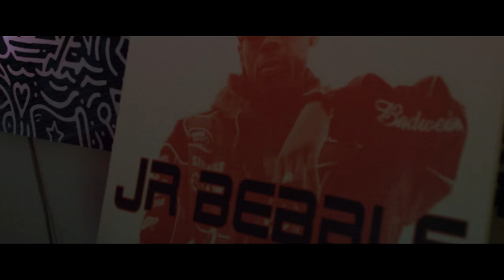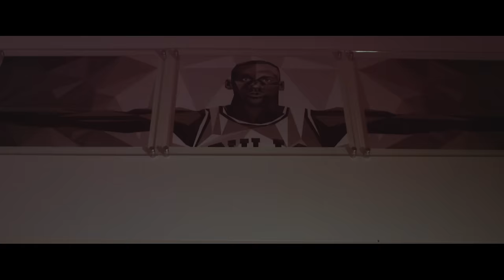Jr Bebble - Shelf (Official Music Video)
Shelf Lyrics:
They rather see me on that... (yeah- yeah- yeah) Rather see me on that... (eh-yeah)
Rather see me on the shelf, but a n out here buzzing
So much hours in the studio, go really ask my cousin
We been running down on the foreign I push the button
I done came up from the dirt, they can’t really tell me nothing Rather see me on the shelf, but a n out here bussin’
All the friends I had to leave up in the past should know I love em Watch how I say fam, got so many f cousins
All alone up in this journey, I been running I been running
Had to change up all my ways, I was oh so use to thugin’
In my city they would love to see your head pushed back like muffins Some these shorties scandalous, you never know who girl you f Still we gotta do it B.I.G so common if you coming
Had to hit em wit a wave, Dae Dae know I’m onto something
Prezy got me like a superhero when they got the bussin’
And I know I went my ways but Im still gon’ miss my cousin
Still tryna’ find God number someone tell em that I love em
(Yeah-ey)
I don’t know these days, just how long ill stay
But while I am here, guess that ill change things
I don’t know how long, how long im gon stay but Guess while I am here, im gon change few things yeah
They rather see me on the shelf, but a n out here buzzin (yeah)
Buzzin
We been running down on the foreign, I push the button (yeah-yeah push the button)
They rather see me on the shelf, but a n out here bussin
All the friends I had to leave up in the past should know I love em
Watch how I say fam-lay,
Watch how I say family (eh)

💃- @atl_shawtyyyy -Female
🕴- @marquelrookwood - RoadMan (shooter)
💡- @cinemakhuong -  Lighting
🎥 - @_yogidigital - BTS/ Camera B
🚁- @kingjdmedia - Drone Operator
🎬- @dieselshotthat - Director / Camera A